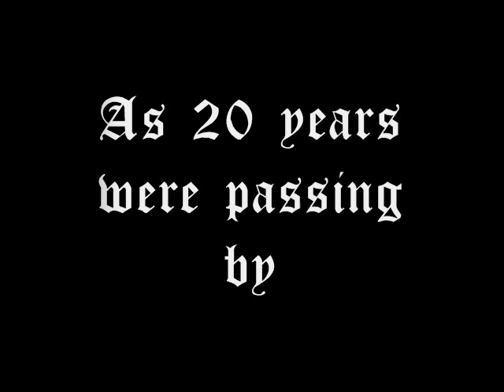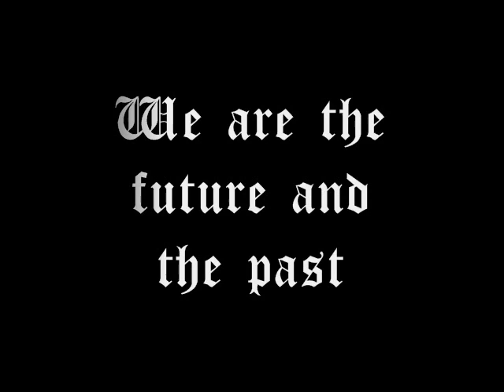Unleashed - Wir Kapitulieren Niemals (Lyrics Video)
Lyrics Video to Unleashed's 'Wir Kapitulieren Niemals'